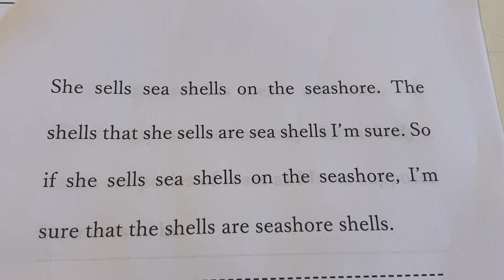英語de早口言葉コンテスト①-2